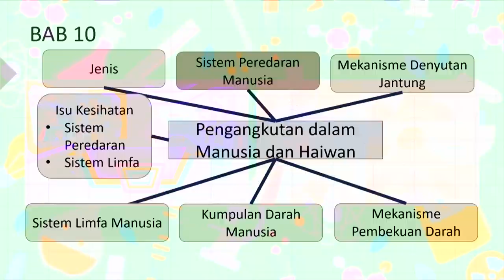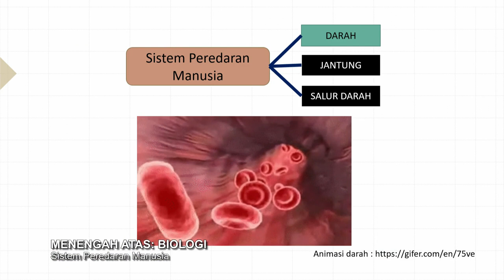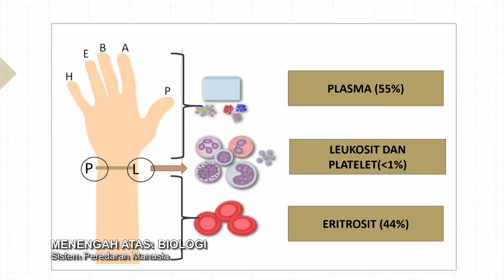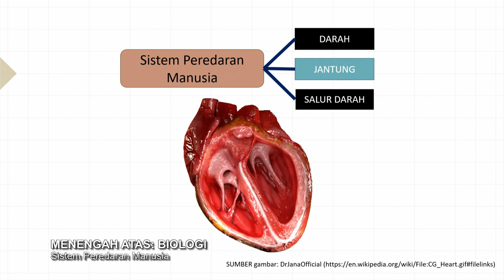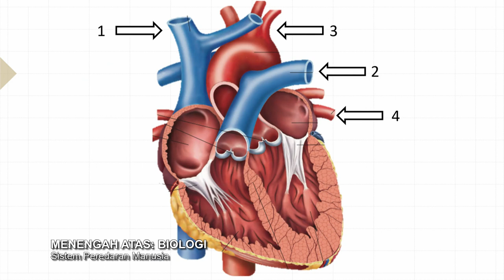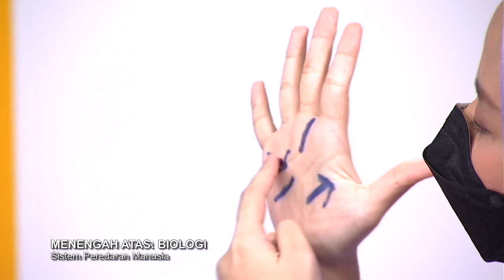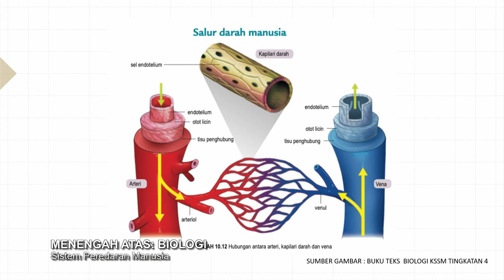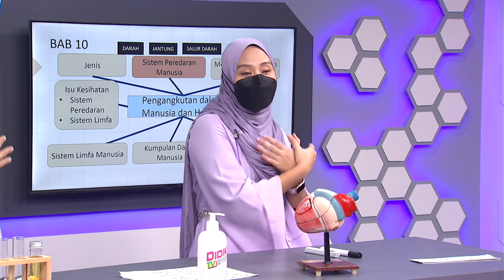Mahir Ep 40 Men Atas Biologi Sistem Peredaran Manusia 32